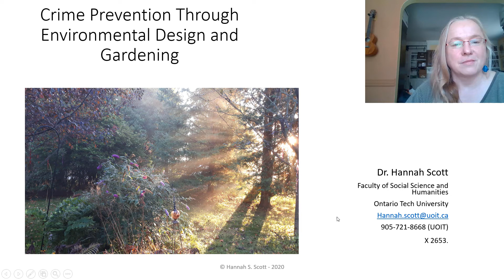Tips and Tricks on Making “Defensible Space” in Gardening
Thoughtful placement of plants can help to shape others' perceptions of the space you live in. Whether you have a garden, or are thinking about starting one (balcony, community, or yard gardens), this talk will show some tips and tricks on making “defensible space” wherever you decide to grow.

Join us and Oshawa Public Libraries for this instalment of "Beyond the Walls: Discussions on the Liberal Arts".

Time: 7 to 8 p.m.